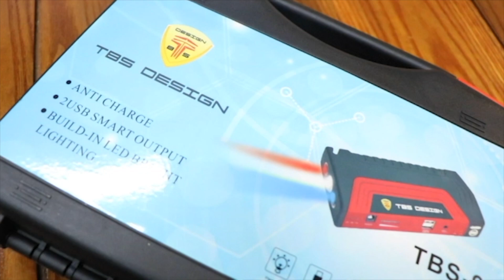JUMP STARTER TBS 9 | EASY TO CARRY